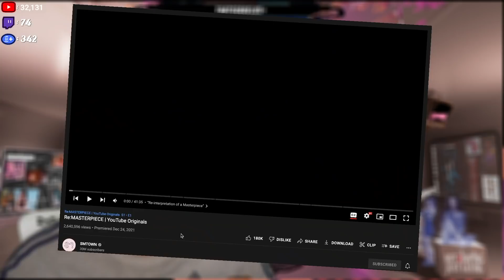BoA x Aespa in The Making of Dreams Come True 😍 🔥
thatssokelvii Reacts to Re:MASTERPIECE | YouTube Originals

SEO: thatssokelvii,thats so kelvii,gracious,reaction,reacts,boa aespa,boa aespa dreams come true,aespa x boa,aespa boa,aespa dreams come true,aespa reaction,boa reaction,aespa dreams come true behind,aespa behind,boa,ningning,karina,winter,giselle,boa,보아,에스파